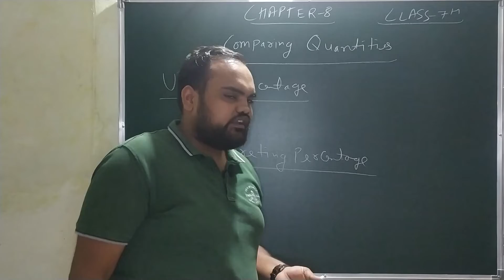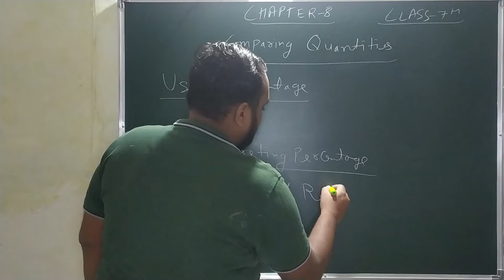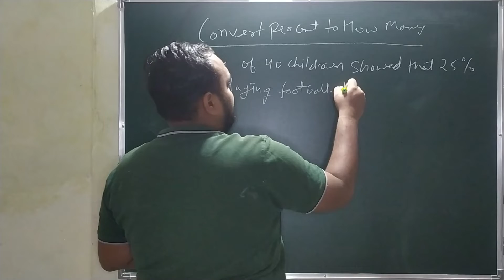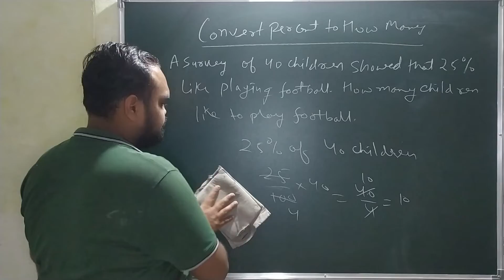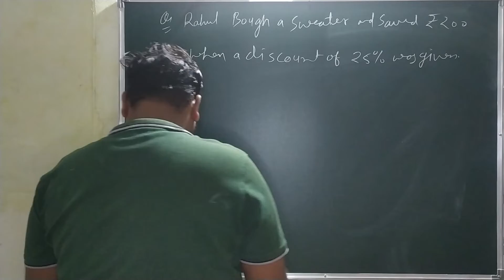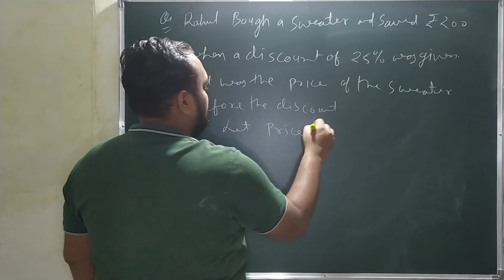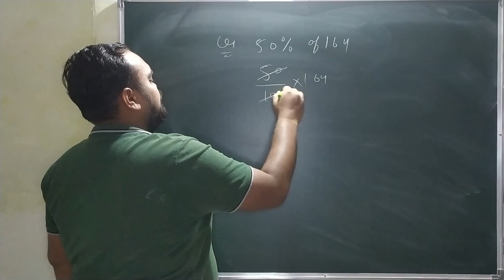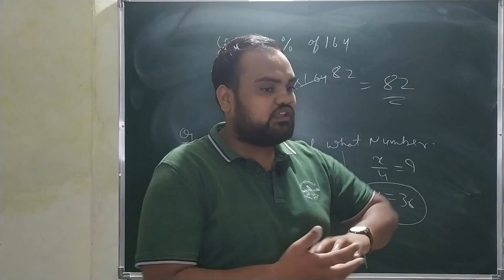Class 07 Maths Chapter 08 Comparing Quantities (Use of Percentage)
Class 07 Maths Chapter 08 Comparing Quantities (Use of Percentage)| Free Online Classes for CBSE NCERT |

Class 07 Maths Chapter 08 Comparing Quantities. This class gives you an in-depth explanation of the topics are 8.4 Use of Percentage which includes following:

0:12 - 8.4 Use of Percentage
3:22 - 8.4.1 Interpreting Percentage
6:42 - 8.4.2  Converting Percentage to "How Many"